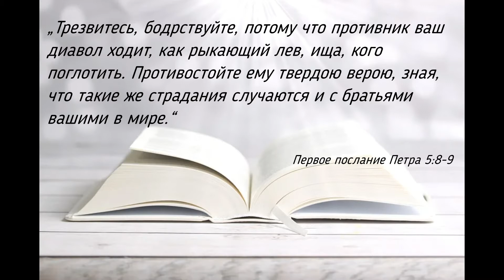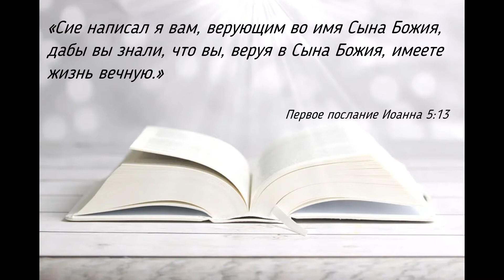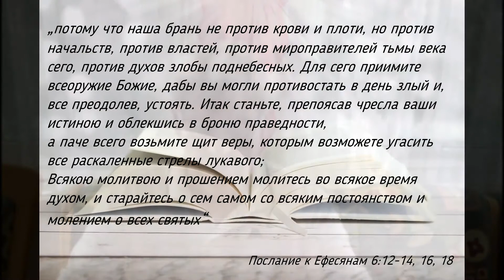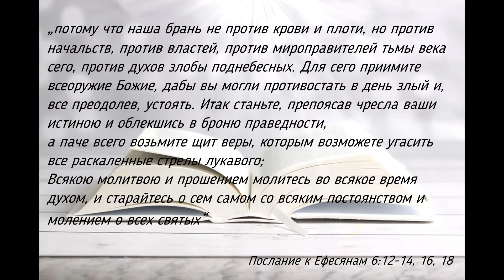26 06 2020 Кто стоит, бойся чтобы не упасть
Посему, кто думает, что он стои́т, берегись, чтобы не упасть. Вас постигло искушение не иное, как человеческое; и верен Бог, Который не попустит вам быть искушаемыми сверх сил, но при искушении даст и облегчение, так чтобы вы могли перенести.“
‭‭Первое послание к Коринфянам‬ ‭10:12-13‬ ‭SYNO‬‬

„Трезвитесь, бодрствуйте, потому что противник ваш диавол ходит, как рыкающий лев, ища, кого поглотить. Противостойте ему твердою верою, зная, что такие же страдания случаются и с братьями вашими в мире.“
‭‭Первое послание Петра‬ ‭5:8-9‬ ‭SYNO‬‬

«Сие написал я вам, верующим во имя Сына Божия, дабы вы знали, что вы, веруя в Сына Божия, имеете жизнь вечную.»
‭‭Первое послание Иоанна‬ ‭5:13‬ ‭SYNO‬‬

„потому что наша брань не против крови и плоти, но против начальств, против властей, против мироправителей тьмы века сего, против духов злобы поднебесных. Для сего приимите всеоружие Божие, дабы вы могли противостать в день злый и, все преодолев, устоять. Итак станьте, препоясав чресла ваши истиною и облекшись в броню праведности,

а паче всего возьмите щит веры, которым возможете угасить все раскаленные стрелы лукавого;

Всякою молитвою и прошением молитесь во всякое время духом, и старайтесь о сем самом со всяким постоянством и молением о всех святых“
‭‭Послание к Ефесянам‬ ‭6:12-14, 16, 18‬ ‭SYNO‬‬